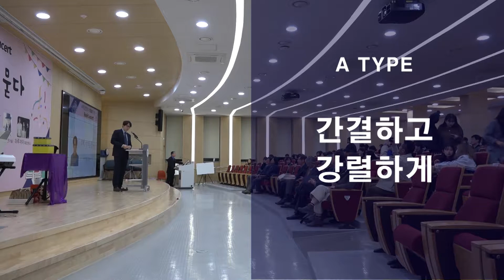세계고전강좌_인간을 묻다_이상범 교수